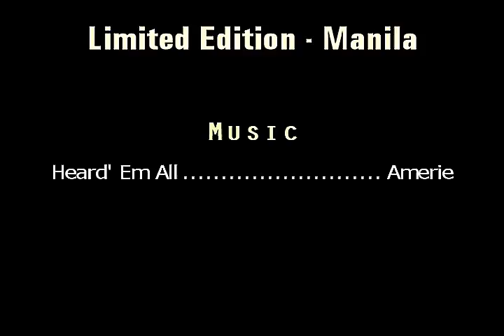LE Lies Starmagic Heard' em all